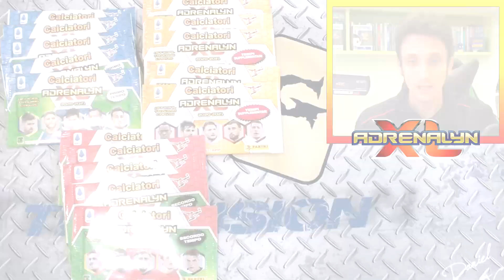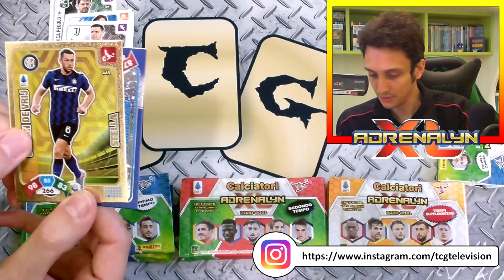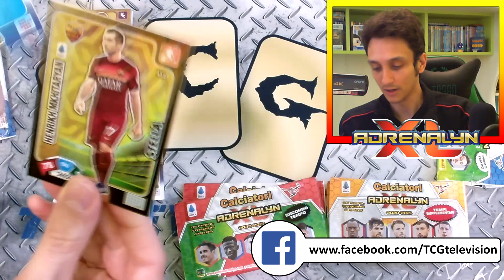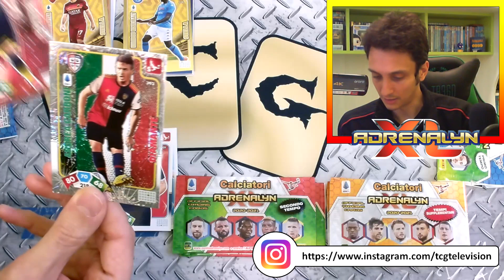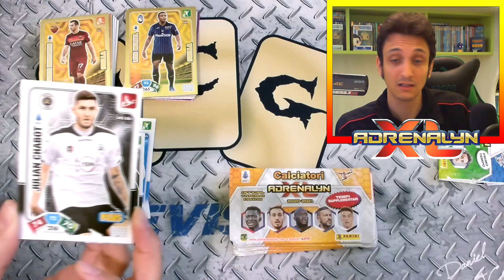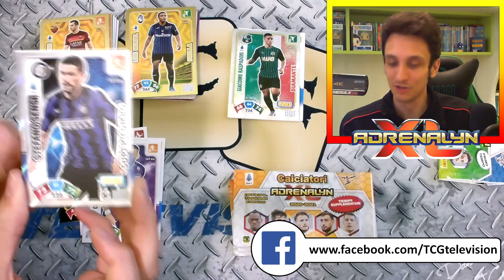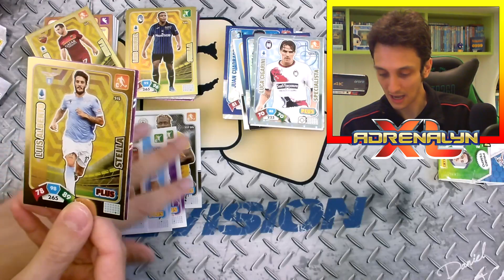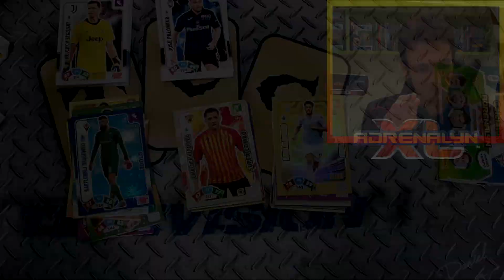ADRENALYN XL 20-21 LO SPACCHETTAMENTO DEFINITIVO!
Tutte e 3 le bustine di Adrenalyn XL 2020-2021 in un unico video, per un totale di 15 bustine complessive da spacchettare. Quali dei tre tempi sarà quello più fortunato alla fine?!